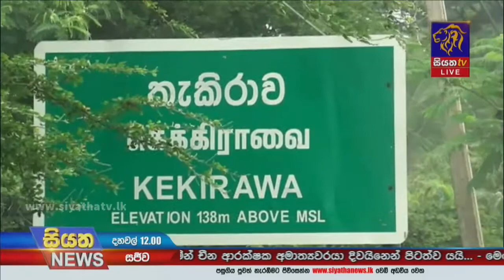ඊයේ දිනයේත් නව ආසාදිතයින් 1466ක් | Siyatha News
ඊයේ දිනයේත් නව ආසාදිතයින් 1466ක්